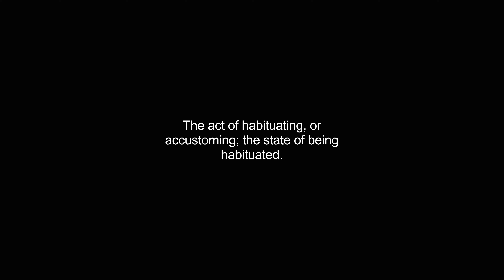habituation video Dictionary meaning and pronunciation